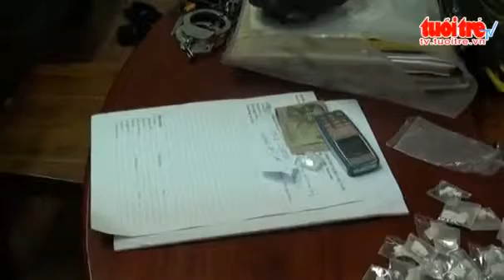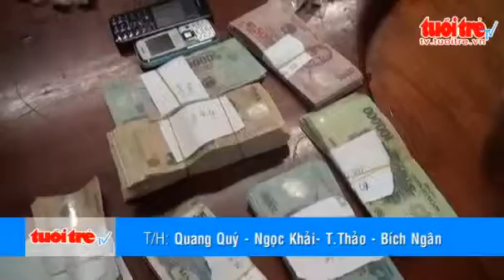Bị Bắt Khi Đang Mua Bán Ma Túy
Tin Tức Sự Kiện ☆═☞  Bị Bắt Khi Đang Mua Bán Ma Túy ☆═☞  Bị Bắt Khi Đang Mua Bán Ma Túy ☆═☞  Bị Bắt Khi Đang Mua Bán Ma Túy

(Nguồn: Tuổi Trẻ) Đang thực hiện hành vi mua bán ma túy thì bị các trinh sát thuộc Đội đặc nhiệm công an TP.HCM bắt quả tang thu giữ 68 túi ma túy và 40 triệu đồng.
Subscribers - Like - Share Để Xem Clip HOT Mỗi Ngày Thank you!